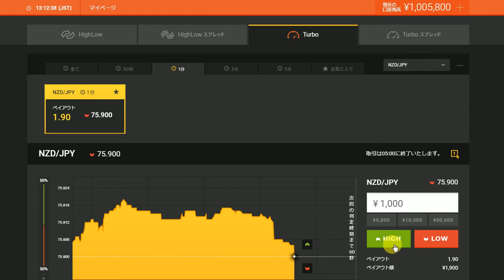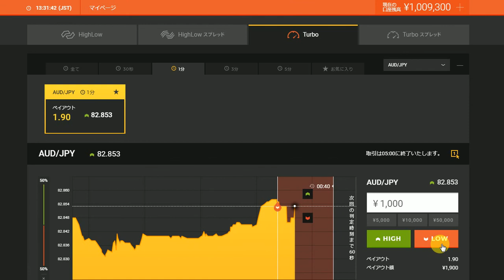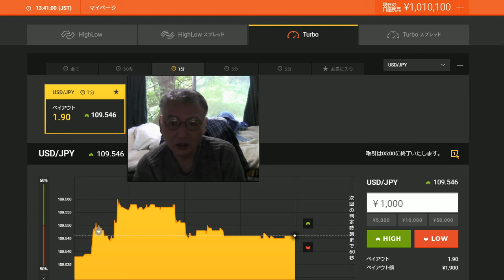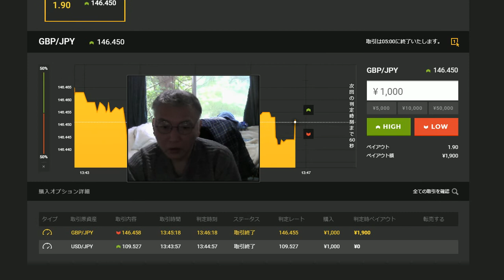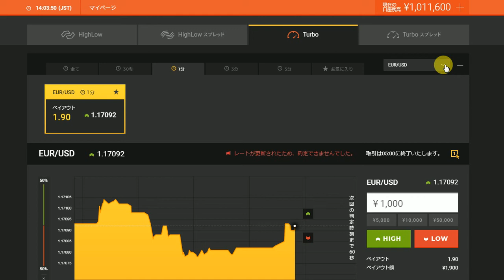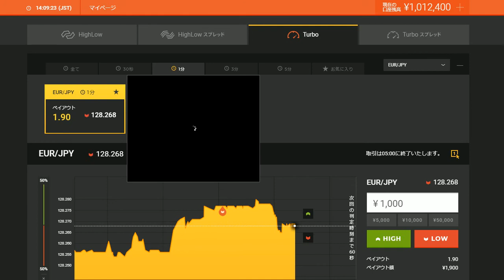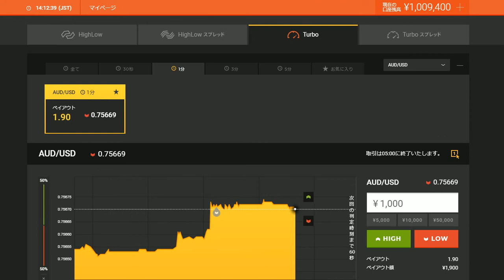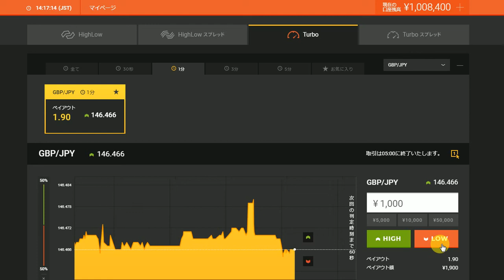シグナルアドバイスでの、御手本投資ツール。（無数に投資させても、負けがない逆張り）